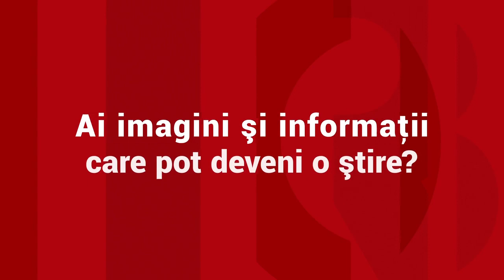"Miracolul este că a ajuns vie". 80 de medici au muncit 20 de ore pentru a-i salva brațele Alexiei